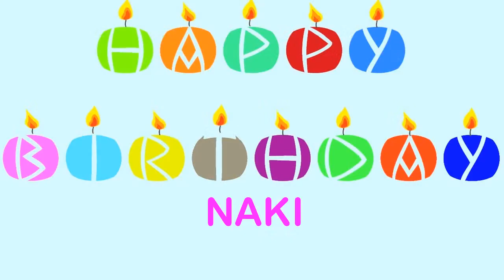Naki Birthday Wishes & Mensajes